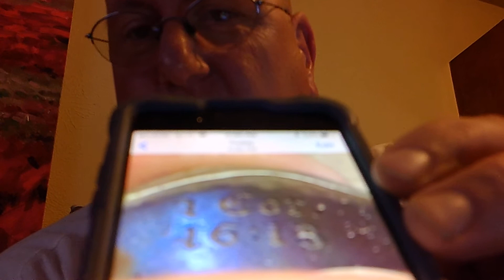Fat Fool wow Crazy or Scary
Fat Fool wow this is crazy!!  Number 3 ring for the year 1 Cor 16:13 on the inside of the ring, so I got to be strong and go on the trip help a brother out!! Fat Fool Metal Detecting England on go fund me